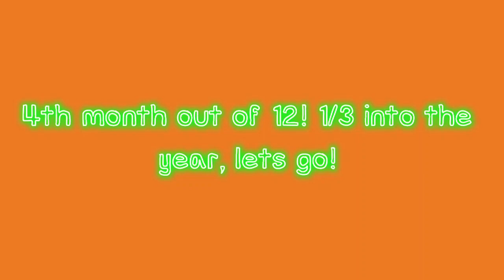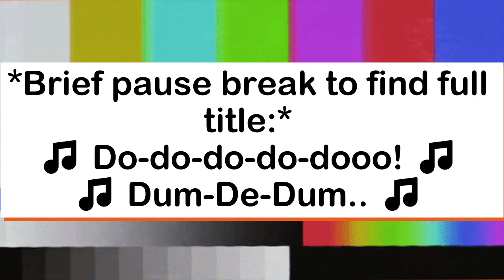Week 4, Part 1: Every Day has a Holiday! - April Ed!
Almost done with April! Just one more part. Can't believe May is around the corner! I wonder how fun the end of the school year will be. Probably really sweet -well, bittersweet.

*All credits for app edits to Animotica; songs downloaded through Mp3*